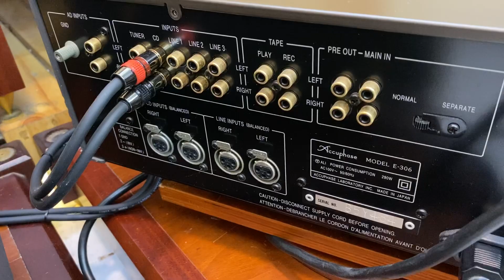BỘ ÂM THANH CHUẨN HI END HÀNG BÃI Tiến Dũng Audio Sài Gòn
Loa B&W 704, Ampli DENON Acuphase E-306, CD TEAC 25XS
xem kênh Youtube : @Tiến Dũng Audio Sài Gòn
mời quý vị bấm NÚT : ĐĂNG KÝ phía trên để nhận thong báo
NÚT : CHIA SẺ để bạn bè cùng xem
NÚT : THÍCH để ủng hộ kênh Tiến Dung Audio xin chân thành cảm ơn.
LH : Shop Tiến Dũng audio Sài Gònem kênh Youtube :  @Tiến Dũng Audio Sài Gòn